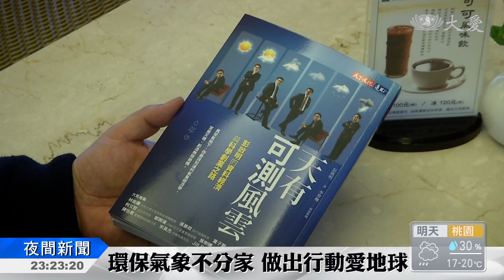洞悉氣象 談天說地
氣象專家彭啟明，出版了新書、天有可測風雲。善用科技解讀氣象，也用淺顯易懂的方式，讓民眾了解高深莫測的氣候變化。今天他在慈濟人文志業中心的心靈講座，和讀者面對面，談天說地。